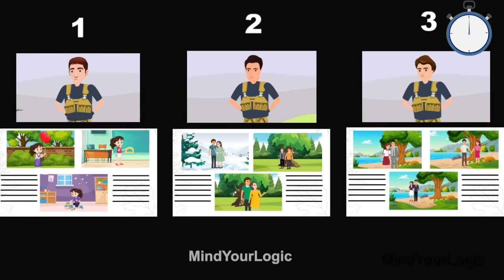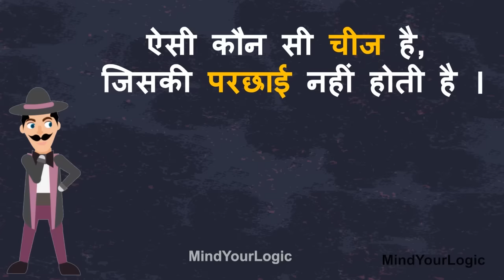Hindi Paheliyan To Test Your Logics | Kaun chor hai | Riddles in Hindi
This Video has 10 Paheli.